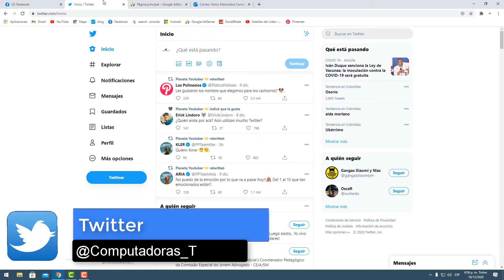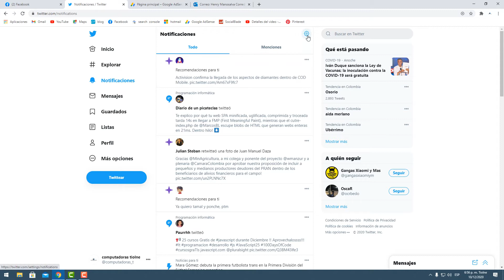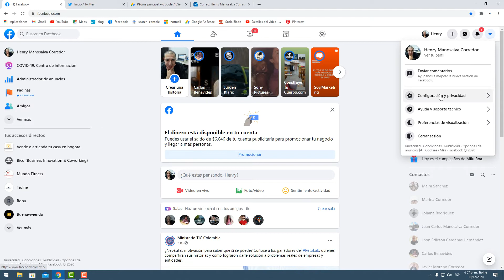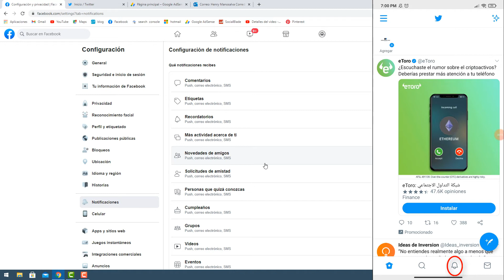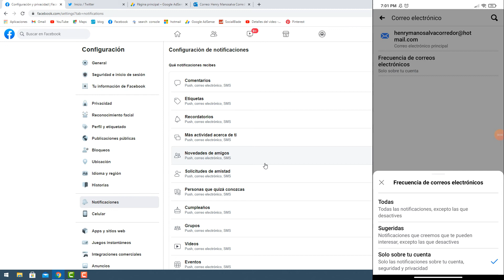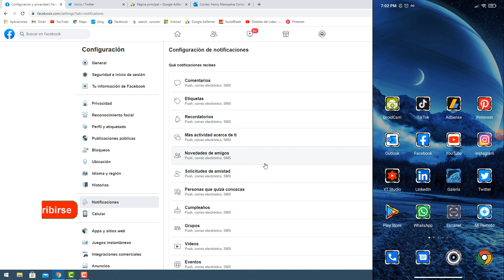🔔 Cómo DESHABILITAR Las NOTIFICACIONES De Correo Electrónico En Twitter y Facebook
como desactivar las notificaciones de Facebook y Twitter a mi correo

En este tutorial, aprenderás cómo deshabilitar las notificaciones de correo electrónico en Twitter y Facebook. Verás cómo detener los correos de notificación no deseados de ambas plataformas para que puedas mantener tu bandeja de entrada limpia y ordenada. Seguiremos los pasos detallados para asegurarnos de que puedas deshabilitar las notificaciones de manera efectiva y rápida en ambas plataformas. ¡No te pierdas este tutorial para tener control sobre las notificaciones de correo electrónico de Twitter y Facebook!

0:00 Intro
0:41 como desactivar las notificaciones de twitter en el computador
2:08  como desactivar las notificaciones de Facebook en el computador
3:30  como desactivar las notificaciones de twitter en el celular
4:00  como desactivar las notificaciones de Facebook en el celular
5:06 agradecimientos